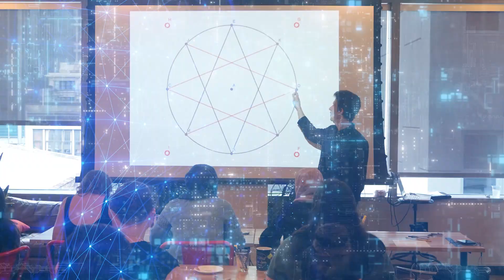Diversity & Recruitment in Chicago’s Workforce: Past, Present, Future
It’s all about recruitment this week on Tech in the Hood with our guest, Kevin Davenport, Author, Founder, and CEO of The Ideal Candidate.  On the show, Kevin and Flex discuss trends in recruitment and dig into some of the biggest challenges facing young people entering the workforce.

It’s an inspiring conversation that covers everything from Kevin’s upbringing on the Southside to his founder journey, and the unique challenges he faced writing his book, The Ideal Candidate, while struggling with dyslexia and ADD.